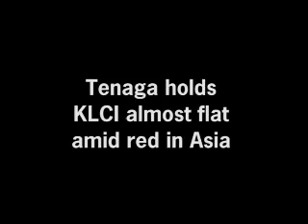Midday: Tenaga holds KLCI almost flat amid red in Asia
The KL Composite Index held steady almost flat in the morning session today, contrary to negative sentiment in Asia. Asian markets fell today despite a modest overnight gain on Dow Jones. Lingering economic uncertainties are keeping investors in check.